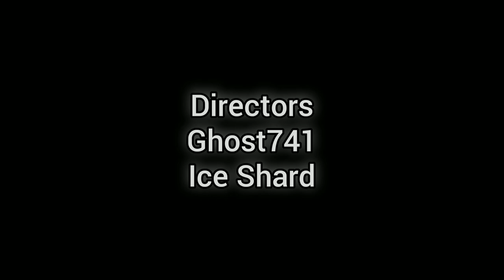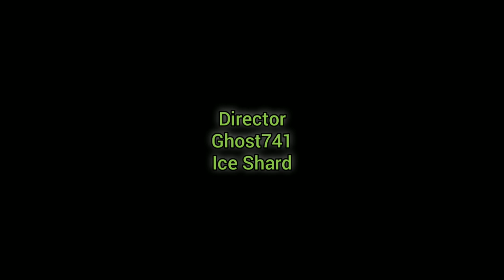HDTS 3 - Episode 1 - The Beginning | Lolmaon Studio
Roach Alive but how?

welcome to HDTS3